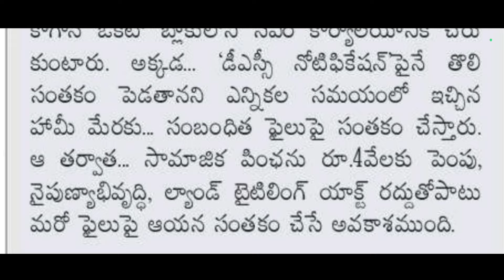16 వేల పోస్టులలో Mega Dsc Notification | Ap Dsc Latest News 🗞️ Today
ఈ వీడియోలో, మీరు ఎలా చేయాలో అంటున్న మీ యూట్యూబ్ వివరణ పెట్టడానికి ముఖ్యమైనది ఏమిటి చెప్
మెగా DSC నోటిఫికేషన్ ఎలా ఉందో తెలుసుకోవడానికి ఈ వీడియో చూడండి! ఏపీ DSC చర్చల అంటూ మరింత సమాచాఈ వీడియోలో మెగా డిఎస్సీ నోటిఫికేషన్ ప్రకటన యొక్క పేర్కునురంత వివరాలు ఉన్నాయి. ఏపీ డిఎసఈ లేఖ లో 16 వేల పోస్టులలో మెగ DSC నోటిఫికేషన్ అపడేట్ పూర్తిగా చూడండి. ఏపీ DSC తాజా సమాచారం ఇవివకఈ వీడియో లో Mega DSC నోటిఫికేషన్ లో 16 ఉద్యోగాలు ఏం ఉన్నాయి మరియు AP DSC తాజా వార్తలు ఏంటో తెలుసుకోండి16 వేల పోస్టులలో Mega Dsc Notification | Ap Dsc Latest News 🗞️ Today